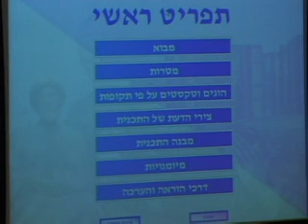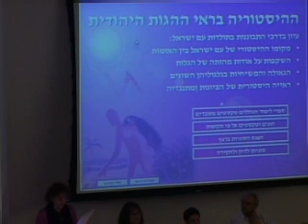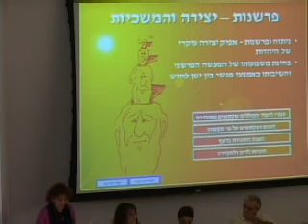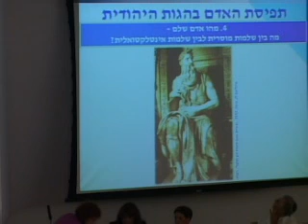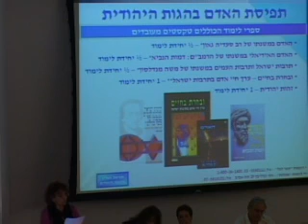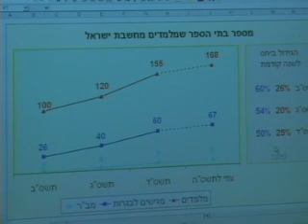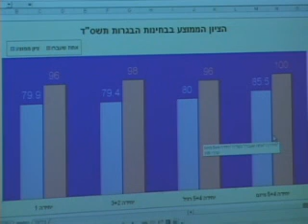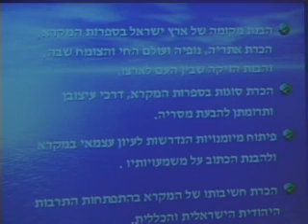כנס חינוך יהודי במגזר הממלכתי - מושב רביעי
חינוך יהודי במגזר הממלכתי
כנס במלאת עשור לוועדת שנהר
ימי שלישי, רביעי, וחמישי, 27-25 בינואר 2005

הוראת מקצועות היהדות
ד"ר חגית די-נור, הוראת תושב"ע ומחשבת חז"ל
צילה מירון-אילן, הוראת מחשבת ישראל
דרורה הלוי, הוראת תנ"ך
מגיב: פרופ' חננאל מאק